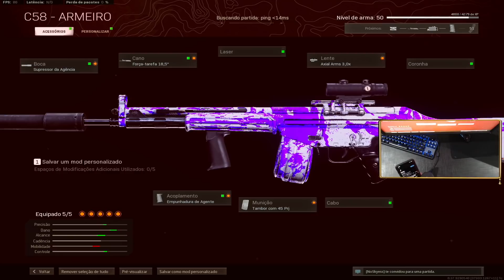a NOVA ASSAULT me fez matar 100+ no WARZONE (C58 LOADOUT)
Facebook Gaming - TonyboyOFC
Editor: @pedrotlc (instagram)